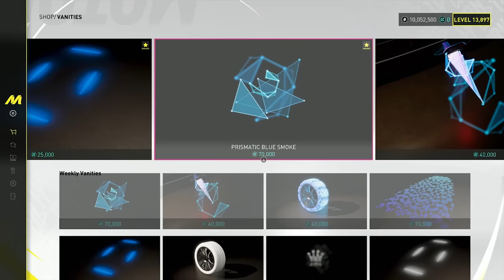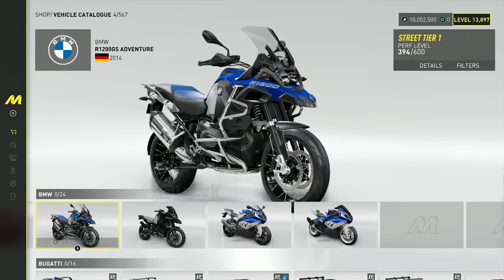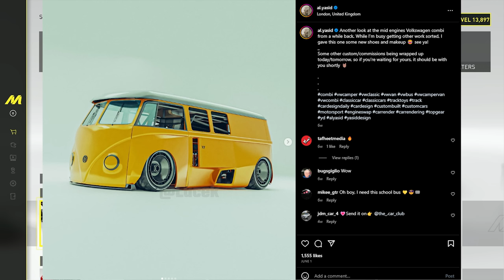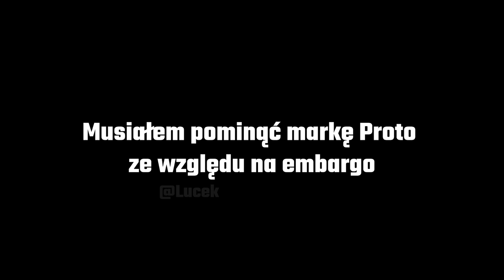Wszystkie samochody i Tuning w The Crew Motorfest!